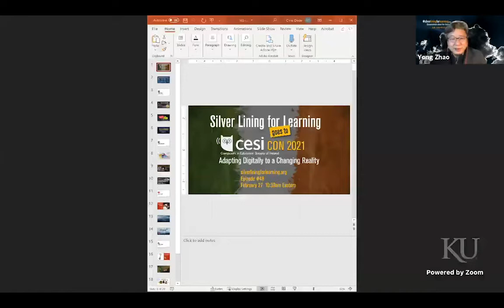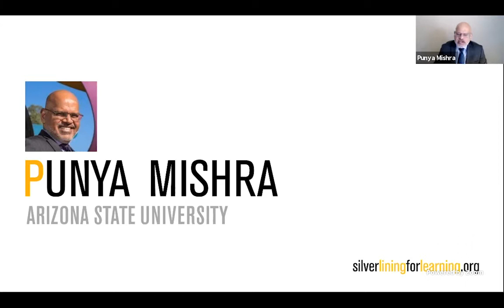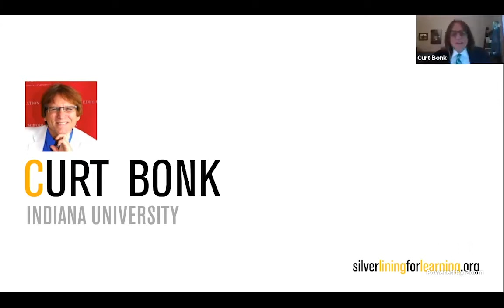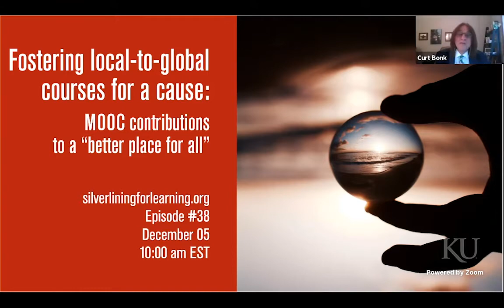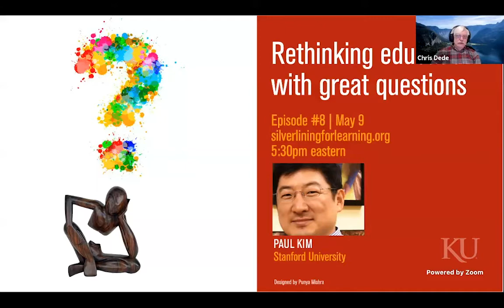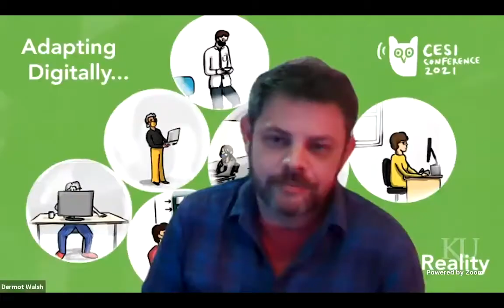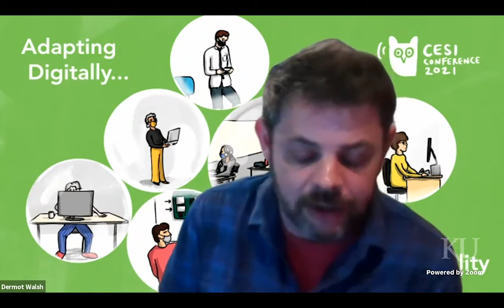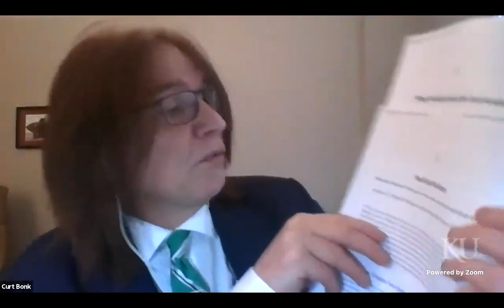Silver Lining for Learning: Episode 48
SLL goes to the CESI 2021 conference: Adapting digitally to a changing reality